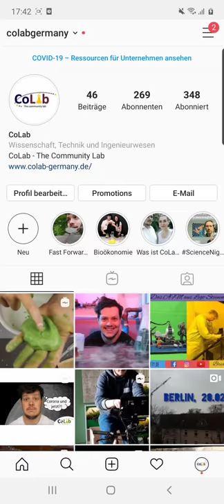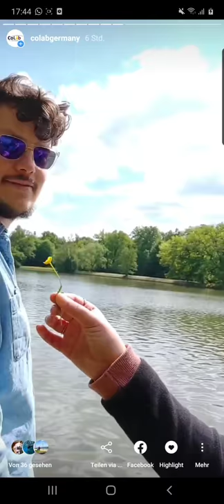Glück ist ansteckend | Fast Forward Science 2020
Eingereicht wurde sie vom Instagram-Kanal: @colabgermany

Was ist Glück und ist es wirklich ansteckend? Wie Glück anstecken kann, erklärt diese Story.